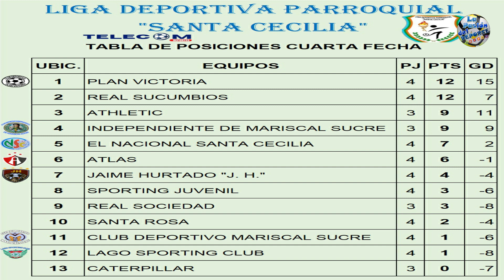En la Liga Parroquial Santa Cecilia se desarrollo la 4ta fecha del fútbol senior masculino